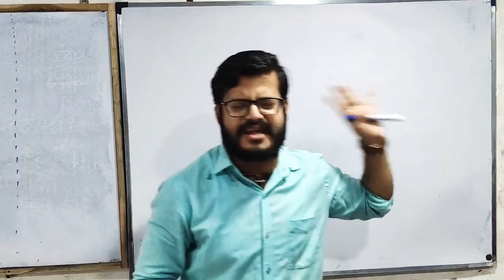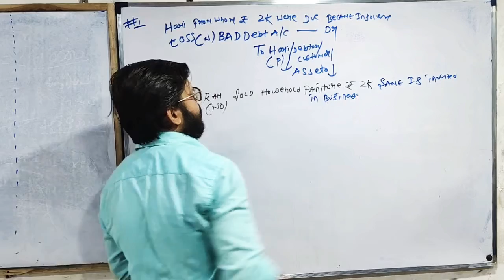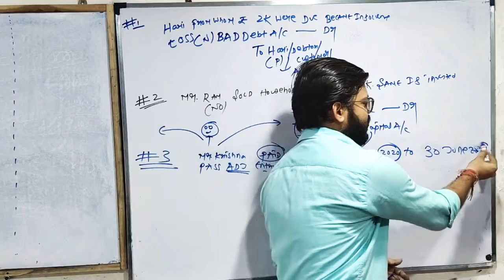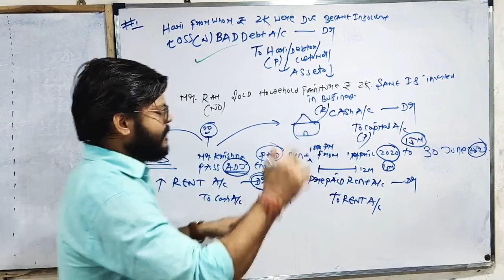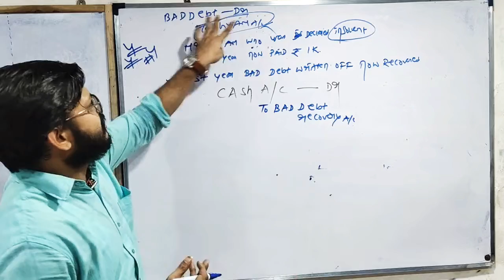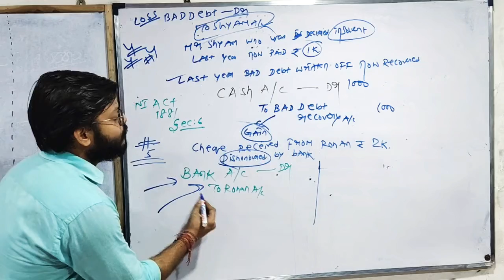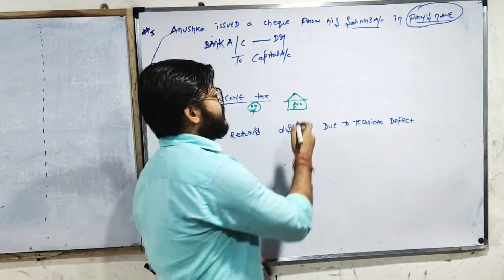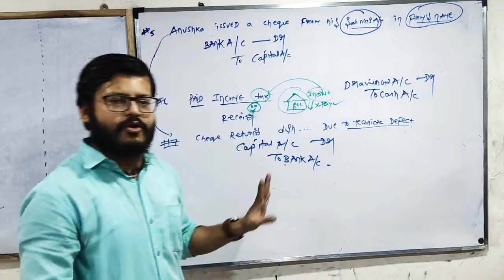HARD JOURNAL ENTRIES | CA CS ANKIT LOHIA